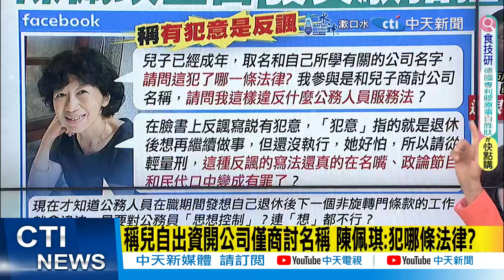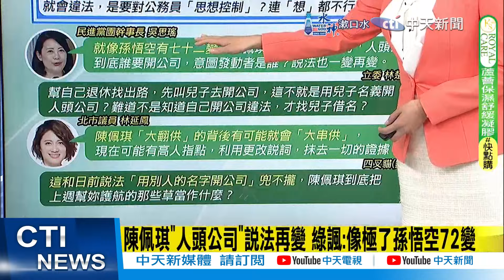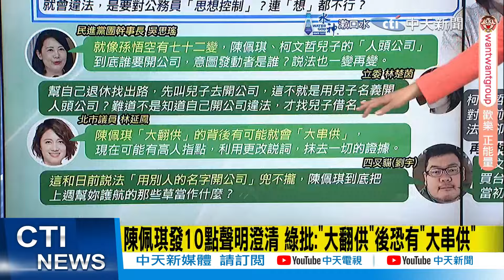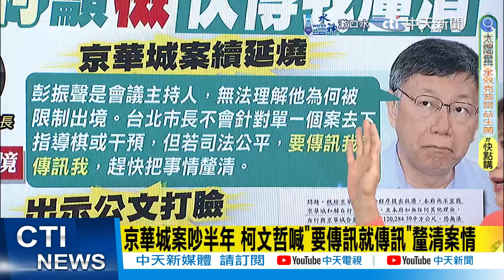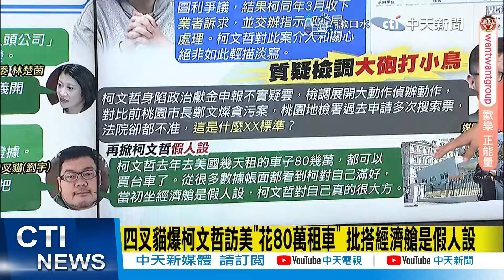【每日必看】下週赴中評會? 黃珊珊答應了:有邀請就出席｜痛批大動作查柯假帳! 陳揮文轟北檢:怎不搜索王義川? 20240816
00:00 下週赴中評會? 黃珊珊答應了:有邀請就出席
02:08 稱兒自出資開公司僅商討名稱 陳佩琪:犯哪條法律?
05:04 京華城案吵半年 柯文哲喊"要傳訊就傳訊"釐清案情
06:25 痛批大動作查柯假帳! 陳揮文轟北檢:怎不搜索王義川?